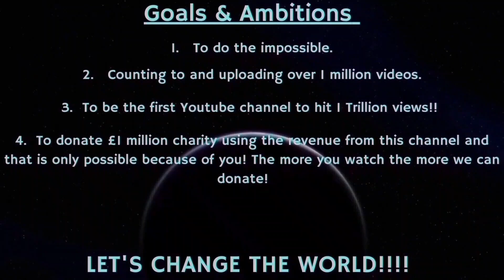Counting to ONE MILLION!!, This is Number 92,955